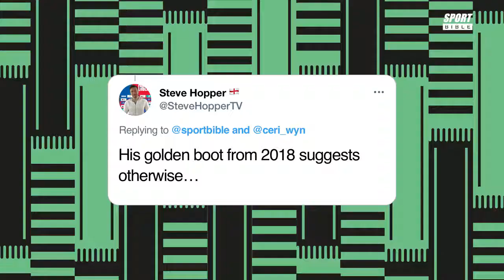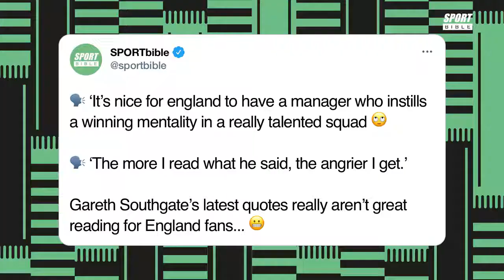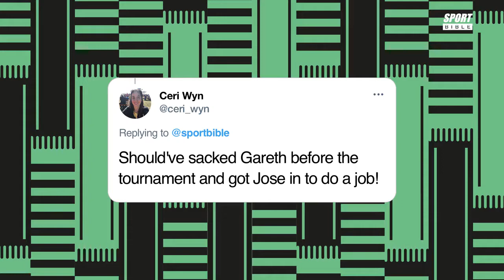The European Social with Brew City | LADBIBLE | SPORTBIBLE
I joined Jaack Maate, Adebayo Akinfenwa and Ceri Wyn for The European Social with Brew City to talk England, Kane, Southgate. Oh and to try and save Jack from having to eat hot sauce...

0:00 Intro
0:47 Interview with Adebayo Akinfenwa
5:58 Hot Takes
11:14 3 Dart Challenge